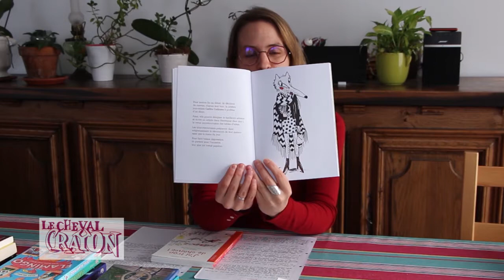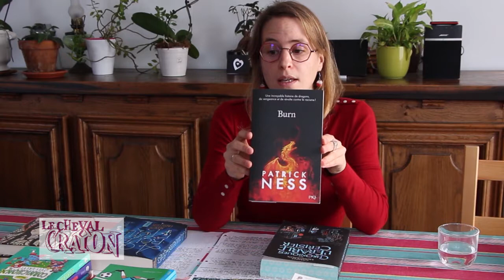Présentation des libraires : les coups de cœur romans jeunesse du Cheval Crayon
Elise de la librairie Le Cheval Crayon à Caen présente ses coups de cœur en romans jeunesse de l'année 2020. En partenariat avec la Bibliothèque du Calvados.